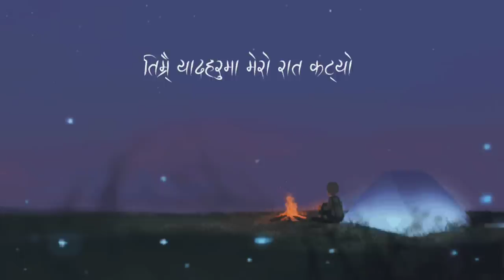Kehar Sing Limbu / Timilai samjera Hera Dina Bityo/ (Lyrics) - WLH //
➡️song: timilai samjera

➡️Lyrics/music/vocal : Kehar sing limbu